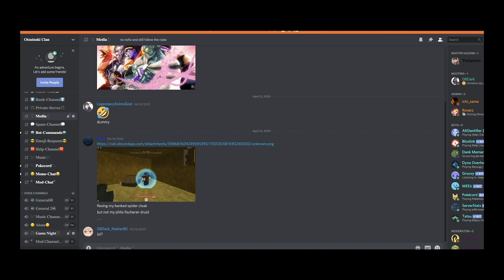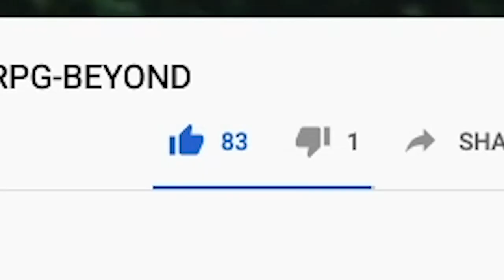[NEW UPDATE!]ALL WORKING CODES IN SHINOBI ORIGIN!|+4,000 FREE CASH!!!|ROBLOX SHINOBI ORIGIN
🛎TURN ON BELL TO RECIVE NOTIFICATIONS!!🛎